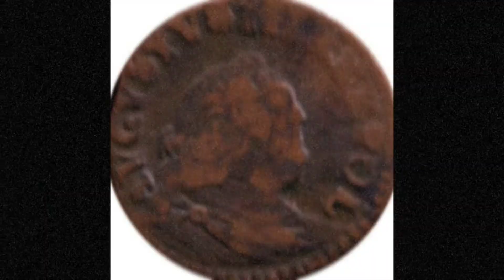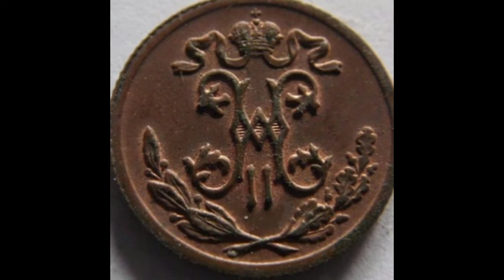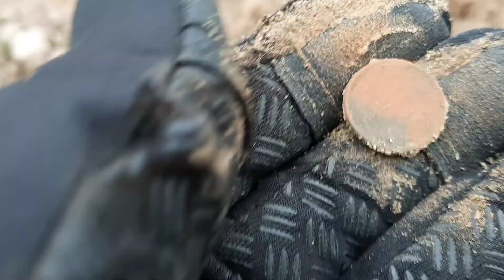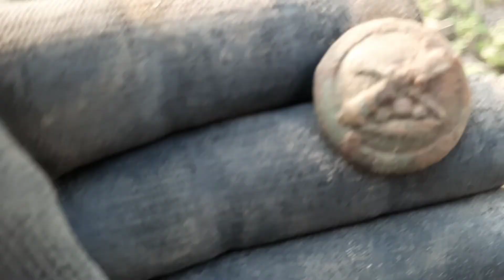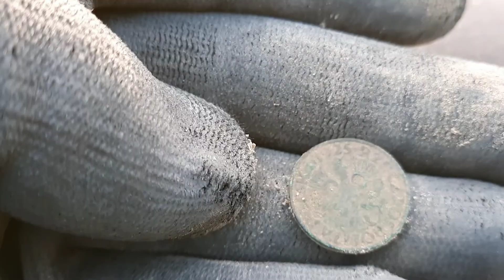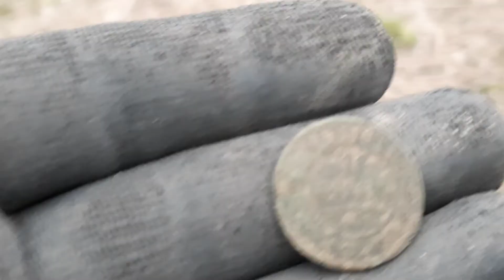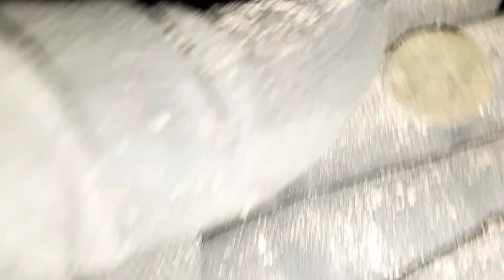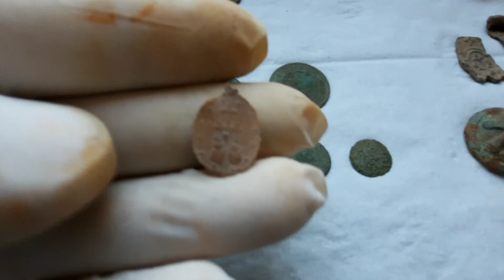W delegacji u GROSIKA TV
Zapraszam jakby ktoś miał ochotę wspomóc kanał drobna kwota na rozwój Kanału..

PRZYPOMINAM NA 2000 SUBSTRIBE!!! KONKURS ZAPRASZAM DO UDZIAŁU I SUBSCTRIBE 👍👍👍Z GÓRY BARDZO DZIĘKUJĘ I POZDRAWIAM SERDECZNIE 🖐👊
LINK DO KANAŁU GROSIKA TV